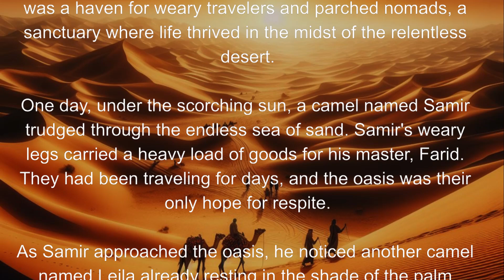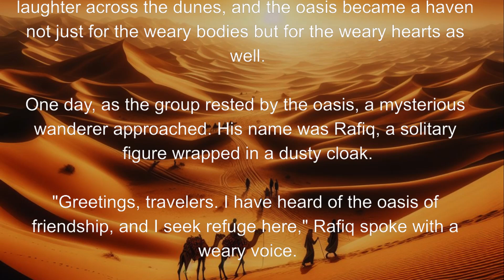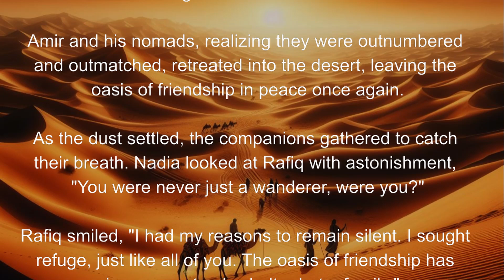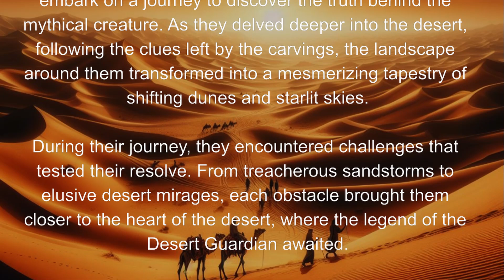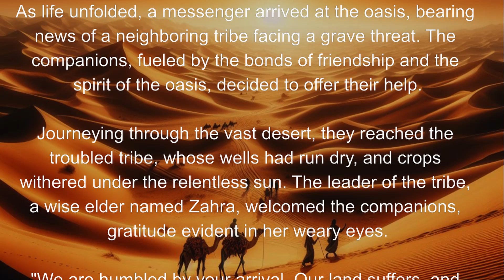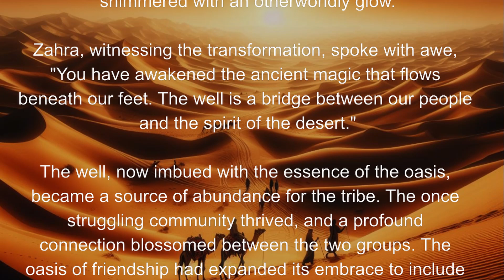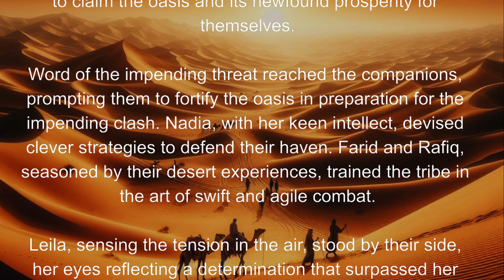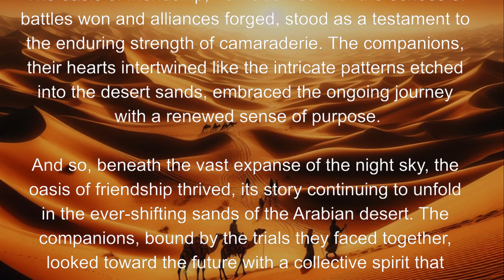Learn English through Story - Haven of Friendship ★ Level 4 ★ Graded Readers | Improve Your English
Stories to Learn English - Haven of Friendship ★ Level 4 ★ Graded Readers

My gear for shooting this video:
🎥 Sony a7III camera
🎬 Sony FE 24-70 f2.8 Lens
🎙️ Shure SM7B Microphone
🔆 Fill Light 60W
💡 Key Light 150W
📽️ Benro IT15 Tripod for Sony a7III camera

Credits :
Story by: Chaitanya Kumari, Harshal Patel
Edited by: Harsh Tiwari, Dhruv Pandey
Thumbnail by: Seerat Tamang